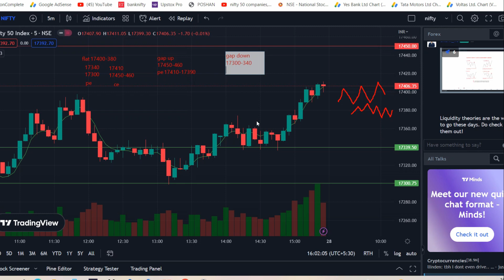nifty 50 me trading kaise kare | Tuesday Nifty Prediction 28th February 2023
russia Ukraine war started